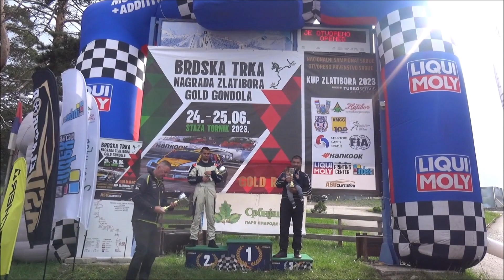Milos Mirkovic - Brdska trka Zlatibor 2023 - Zastava Yugo 55 hibrid